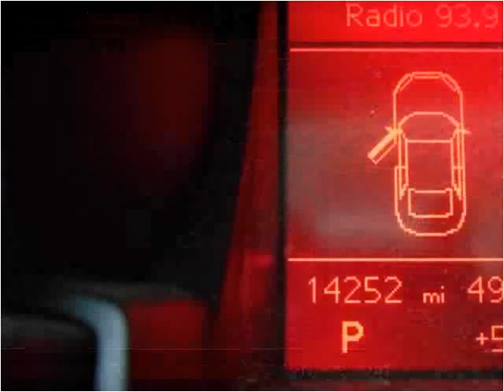2011 Audi A5 Used Cars Woodbridge VA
This 2011 Audi A5 is available from Koons Automotive of Woodbridge.